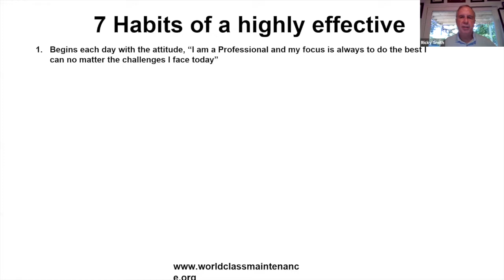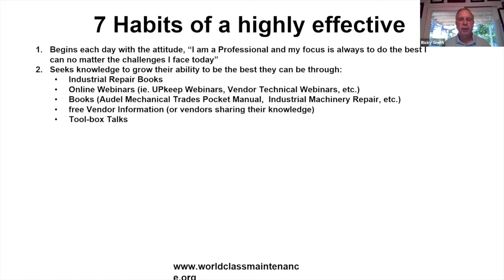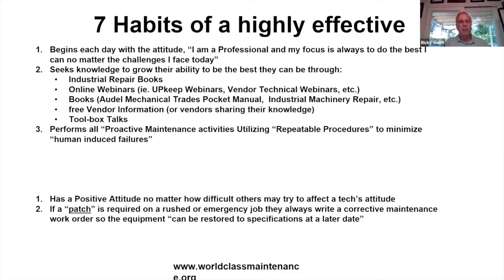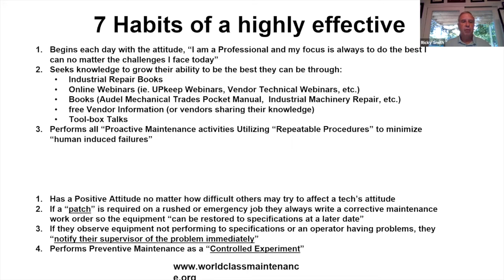Maintenance Repair Best Practices: 7 Habits of a Highly Effective Technician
Full recording includes:
- Alignment through definitions of maintenance terms
- How long should equipment last?
- What are Maintenance Repair Best Practices?
- Human-induced failures
- Investment requirements in maintenance
- KPI Scoreboards, and more!

To view the full webinar, join The Maintenance Community on Slack in the